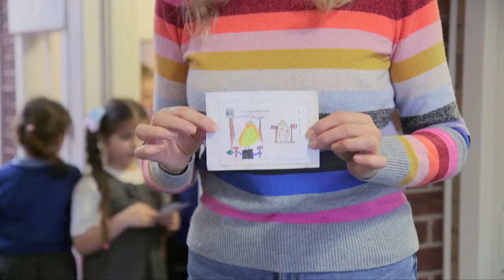Jasmine Birtles showreel 2018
New showreel for Jasmine Birtles - Autumn 2018